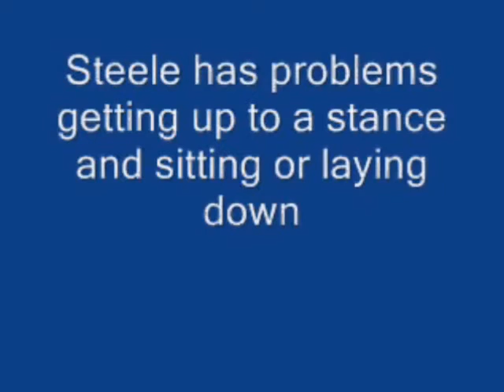Collie Dog with Joint Pain in back legs struggles to get up.